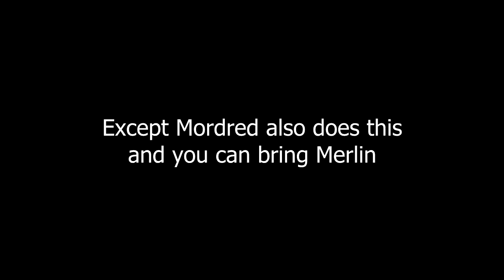More like Tear list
Or the way I like to put it, your toys are good enough if you know how to play with them.

Music from Persona 5